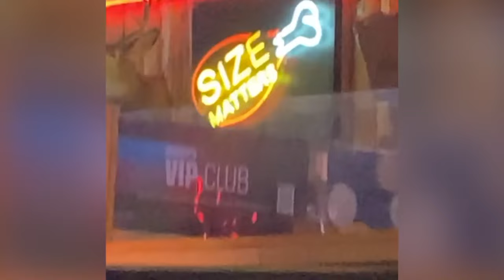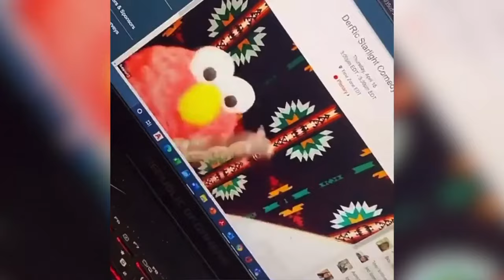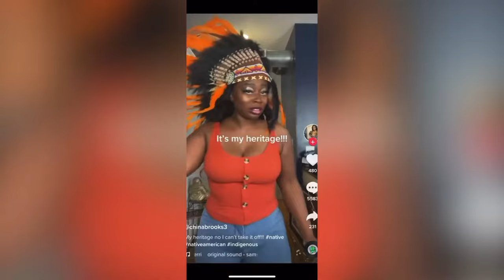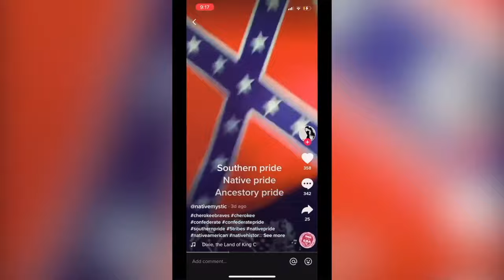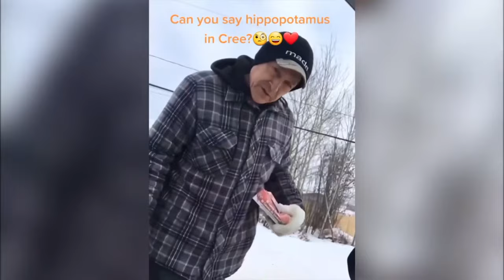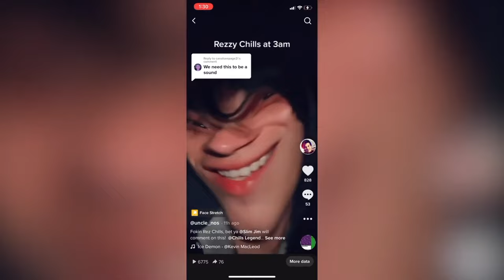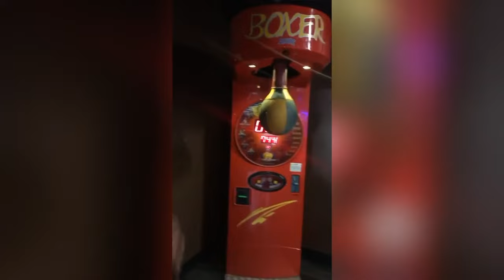Rez Memes - TRY NOT TO LAUGH #3 (Volumes 11 to 15)